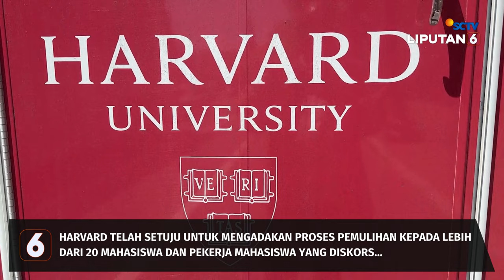Demonstran Pro Palestina di Harvard University Putuskan Negosiasi Usai Protes Panjang | Liputan 6